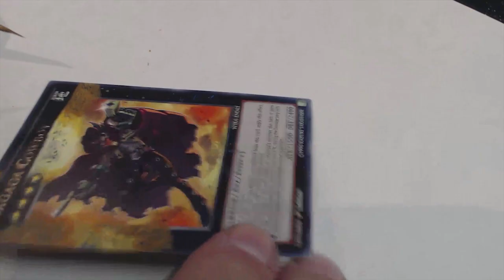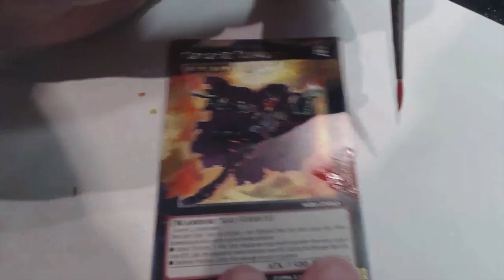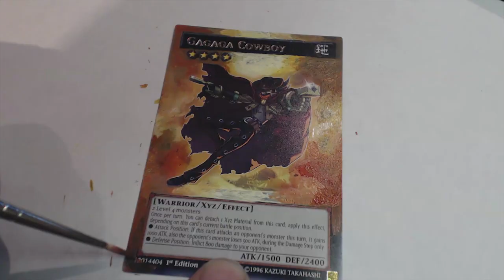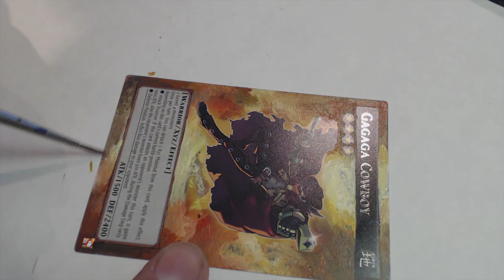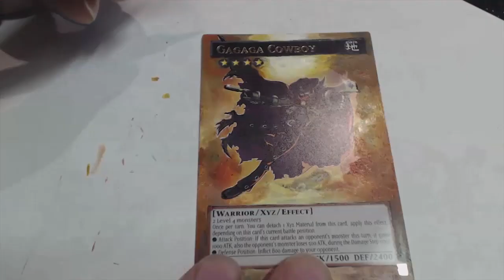Yu-Gi-Oh! Gagaga Cowboy Full-Art Card Alter Painting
Back on schedule! This video doesn't contain any commentary as I'm rushing around getting stuff together to go away for the weekend with! But I love the sandy, grungy colour scheme on this card. I'll make a quick point to say that I would normally create a base coat for the colours to go on, but because XYZ cards have a black background, it goes perfectly with the dirty looking background, so I just stuck the paint straight on! Have fun, guys!